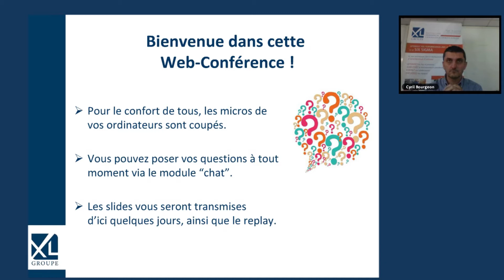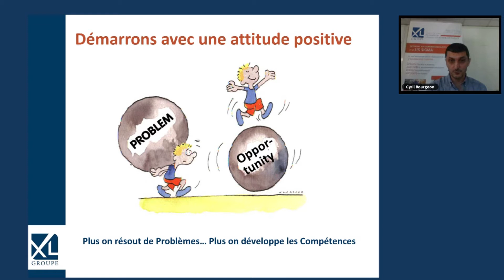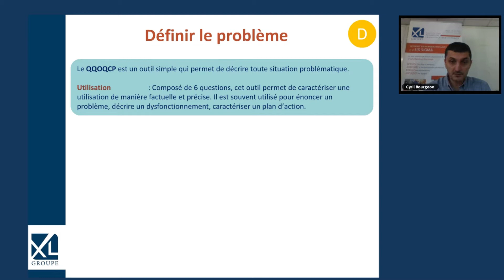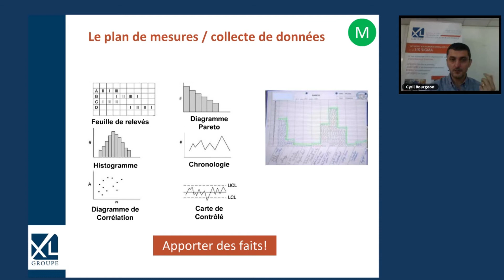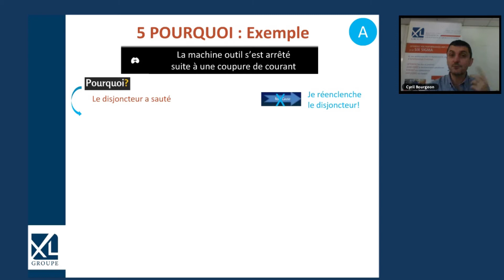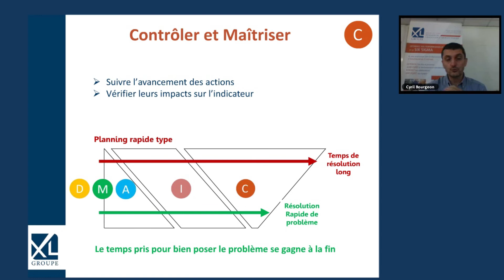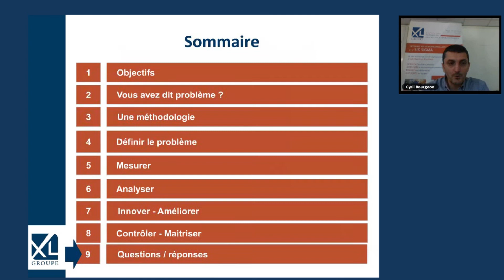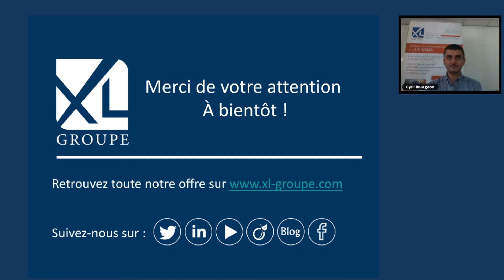Web-formation | La Méthode de Résolution de Problèmes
L’objectif de cette web-conférence est de montrer l’importance du respect de la Méthode de Résolution de Problèmes pour éradiquer les causes racines et trouver des solutions pérennes.